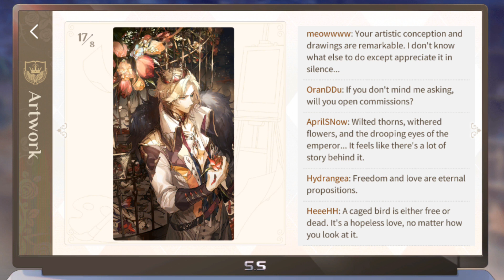7 - Game Lovebrush Chronicle closed beta test (CBT) Gameplay - English Sub - Japanese Dub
Lovebrush Chronicles is a narrative romance game set in the multiverse. Lovebrush Chronicles will immerse you in a story of romance and adventure. In it, you take on the role of a new art student with special abilities. You traveled through many other worlds to find your love, that's where your story begins.

[Game Background]
This is a story about choice.
Face them or leave them. Accept the kindness of others or make it an enemy.
Fall in love with someone in the story, or go solo to travel the world and chase your dreams.

This is a story of growth.
You are what you choose, and every choice you make will influence what happens next.
The brush in your hand has the power to rewrite the universe.
Your choices will lead you down different paths.
Remember, all you need is a brush — for the world you want to see.